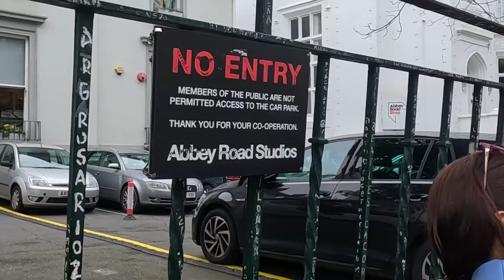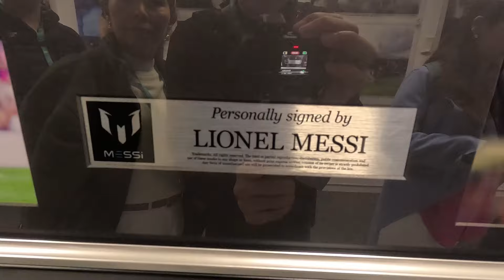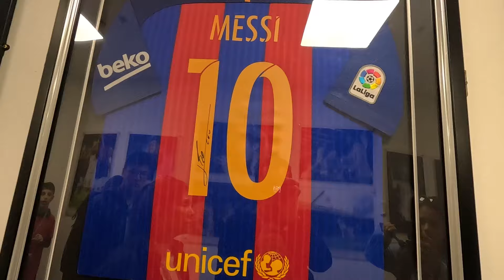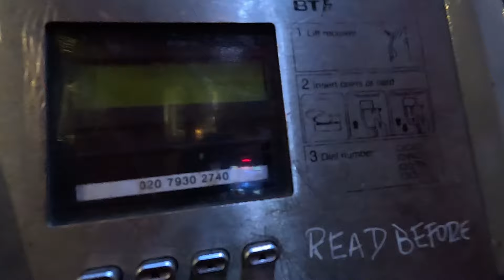LONDRES en familia día 2/3: AbbeyRoad, Wembley tour, Towerbridge, Trafalgar square, Picadilly Circus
En este, nuestro segundo dia en la ciudad de londres, hemos ido a conocer el famoso cruce de los BEATLES, el estadio del WEMBLEY, el puente más famoso del mundo: TOWER BRIDGE, tambien estuvimos en TRAFALGAR SQUARE  y en PICADILLY CIRCUS disfrutando de su increible ambiente fiestero